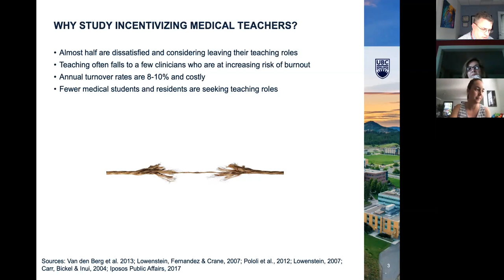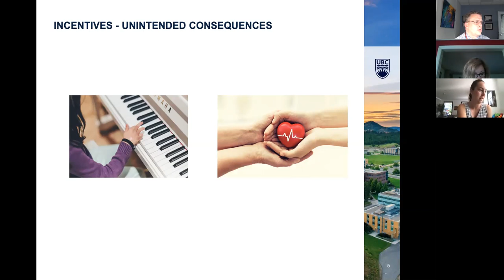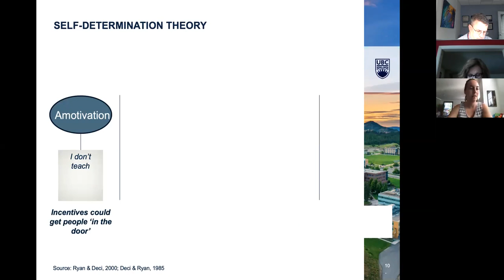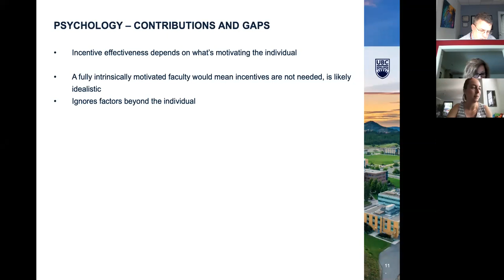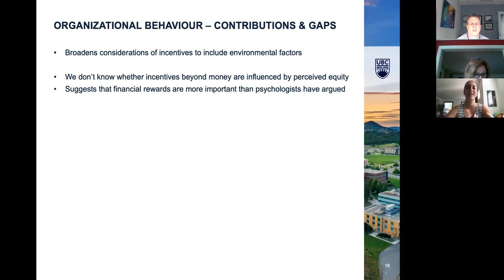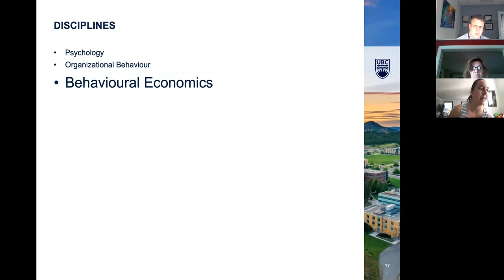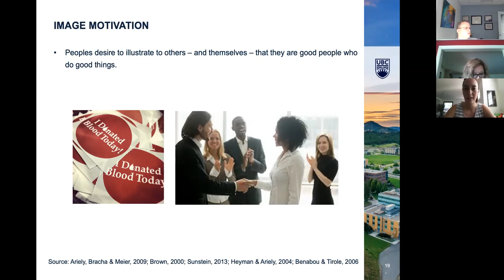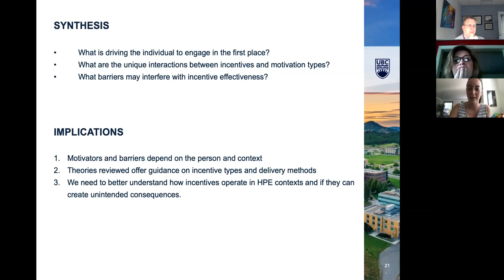Incentivizing Medical Teachers: Exploring the Role of Incentives ... - July 27, 2020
Katherine Wisener, M.A.; Kevin Eva, Ph.D